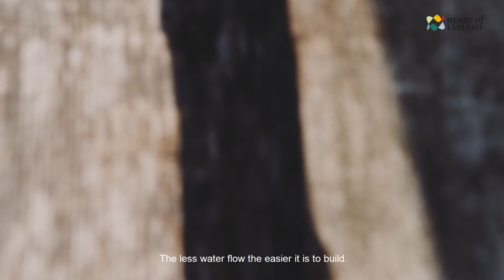The whitefish in Kukkola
At Kukkolaforsen Turist & Konferens, by the mighty Torne River in Swedish Lapland, you can find what's got to be some of the freshest whitefish of the entire planet – and they are pretty spectacular. Both the whitefish and the people are serving this arctic speciality.